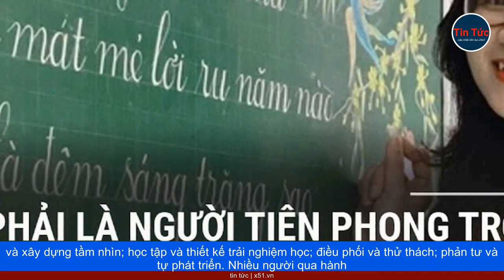THƯ VIỆN XANH | KHÁM PHÁ KHÔNG GIAN HỌC TẬP THÚ VỊ TẠI QUẾ SƠN, QUẢNG NAM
Thư viện Xanh: Khám phá không gian học tập thú vị tại Quế Sơn, Quảng Nam. Ở huyện Quế Sơn (Quảng Nam), đã hơn một năm qua đã xuất hiện một không gian học tập đầy thú vị mang tên Thư viện Xanh. Hiện tại, thư viện này đã huy động được khoảng 5500 đầu sách và cấp 'vé thông hành' cho gần 400 thành viên. Không gian học tập này rất sôi động với các hoạt động do chính các bạn học sinh cấp 2 khởi xướng và vận hành như 'Lớp học an toàn trên không gian mạng', 'Nhà truyền thông tài ba', 'Trải nghiệm Tiếng Anh - chủ đề Châu lục và các quốc gia trên thế giới', và Thư viện Xanh tour. Dự án này do Nguyễn Thị Ngọc Linh - một trong những nhà giáo dục tiên phong (Fellow) của Doanh nghiệp Xã hội Teach For VietNam (TFV - Giảng dạy vì Việt Nam) triển khai. Linh đã dành hai năm để 'bước ra khỏi vùng an toàn' và đến điểm trường ở Quế Sơn. Ngoài việc quản lý thư viện, Linh còn tham gia dạy học cùng với 17 nhà giáo dục tiên phong khác của TFV, đang làm việc tại 15 trường công lập ở vùng biên giới, còn nhiều khó khăn tại Quảng Nam và Đồng Tháp. Họ sẽ làm việc như giáo viên ở trường công lập trong 2 năm, với các tiết dạy phi lợi nhuận, đồng thời thực hiện các sáng kiến và dự án phát triển cộng đồng. Mục tiêu của họ là nâng cao năng lực tiếng Anh, STEM (Science - Khoa học, Technology - Công nghệ, Engineering - Kỹ thuật, Mathematics - Toán) cho trẻ em nông thôn và vùng xa xôi, cũng như phát triển khả năng giao tiếp, hợp tác, sáng tạo, giải quyết vấn đề, tư duy cầu tiến và khởi nghiệp cho các em. Đây là một hành trình dài, bắt đầu từ năm 2016 với 14 nhà giáo dục tiên phong đầu tiên đã có những bước đi 'chập chững' tại các trường học.